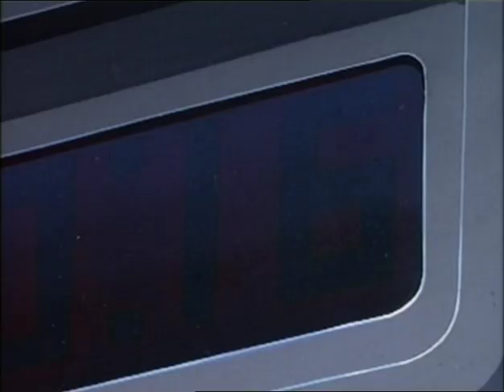Biker Mice From Mars [1993] S1 E4 | We Don't Need No Stinkin' City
Biker Mice from Mars is an American superhero animated series created by Rick Ungar. The series premiered in syndication the week of September 19, 1993.[3] It consists of three seasons of 65 episodes, with the final episode airing in syndication the week of February 24, 1996.[4]

The show follows three anthropomorphic mice motorcyclists named Throttle, Modo, and Vinnie who escape a war on their home planet Mars before arriving to rebel on the Earth against the species that destroyed their homeland (the Plutarkians) and to one day return to Mars.[5] The mice's signature weapons consist of a cestus and a laser pistol (Throttle), a bionic arm with built-in laser blaster (Modo), and flares (Vinnie). Despite the frequent battles, no blood is shown, and many villains are monsters, aliens, and robots.[6][7][1]

Ownership of the series passed to Disney in 2001 when Disney acquired Fox Kids Worldwide, which also includes Marvel Productions.

On the planet Mars, there existed a race of anthropomorphic mice who enjoyed motorsports and had a very similar culture and society to that of human beings. At some point in time they were all but wiped out by the Plutarkians, alien fish-like humanoids who plunder other planets' natural resources because they have wasted all of their own. Three survivors, Throttle, Modo and Vinnie, manage to escape on a spaceship, but are shot down by a Plutarkian warship and crash-land on Earth in the city of Chicago. There they meet a charming female mechanic named Charlene "Charley" Davidson and discover that the Plutarkians have come to Earth to steal its natural resources.

The Biker Mice investigate the crumbling ghetto of the windy city and soon discover that Chicago's leading industrialist, Lawrence Limburger, is actually a Plutarkian who disguises himself as a human, plotting to ransack Earth's resources to send to his own dying planet. Limburger enlists two henchmen, mad scientist Dr. Karbunkle and the idiotic Greasepit, to help him steal Earth's natural resources and send them to Plutark with the help of some supervillains that they transport from another location in the galaxy. The Biker Mice become destined to stop Limburger's schemes. The most frequent sign of victory is destroying Limburger's tall tower, forcing him to constantly spend money and time to rebuild it by the next episode.